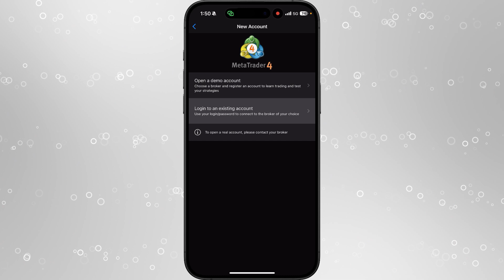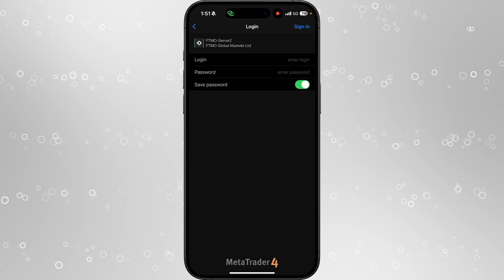How To Connect FTMO Account to MT4